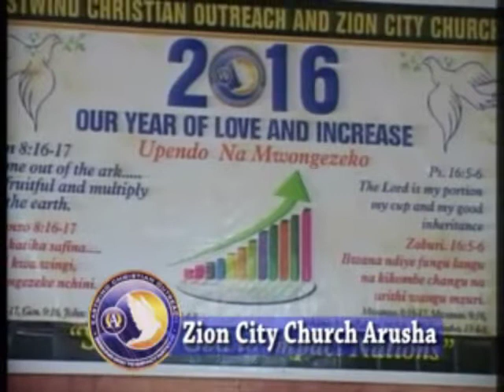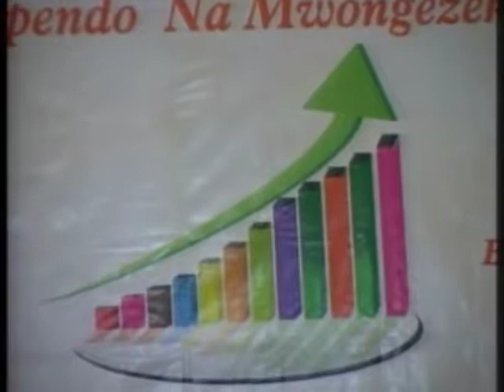SUNDAY SERMON PREACHER APOSTLE TRICE SHUMBUSHO-(17 FEB 2016).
MESSAGE: COME OUT.=Part 1